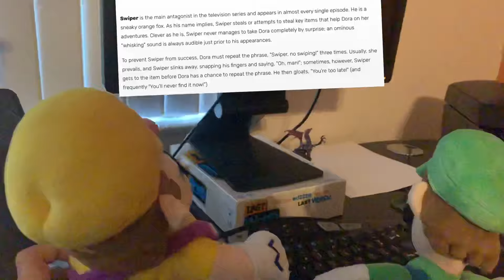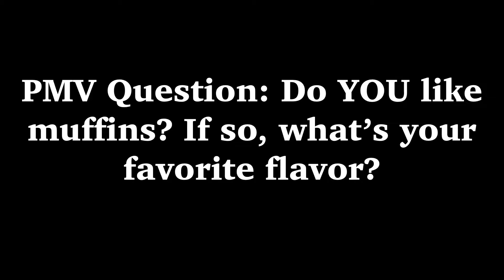PMV Short- Wario’s Muffin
This video features new cast member, Alex! Alex plays Luigi and Swiper!